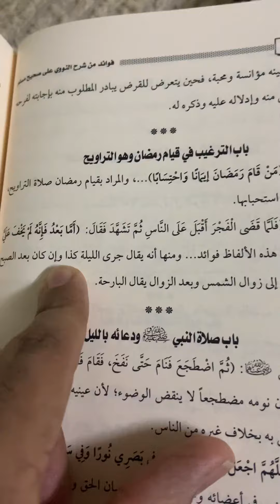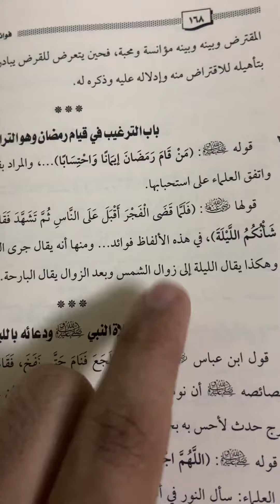فوائد من شرح النووي على صحيح_مسلم 📚